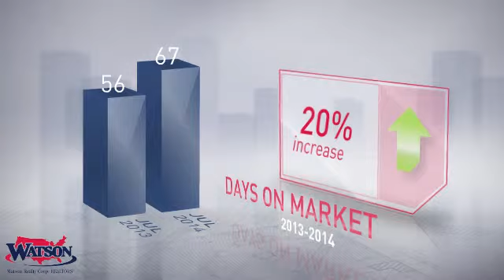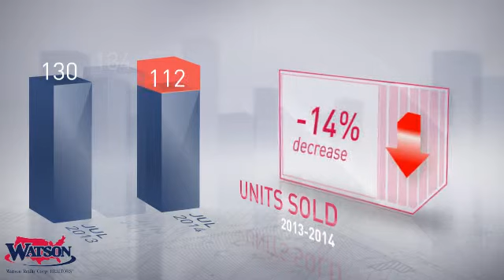Winter Park Market Update,FL, Real Estate Market Update from Watson Realty,July,2014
Watson Realty Video Update recapping market activity within Winter Park Market Update, FL, during the month of July, 2014